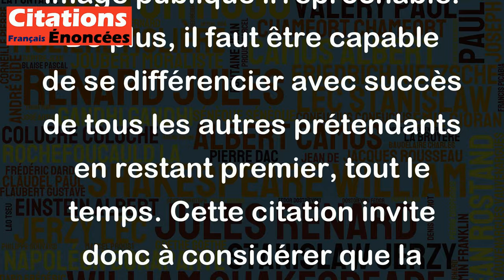Pour devenir président de la République, il suffit d'être premier partout, tout le temps.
Cette citation de Jean Giraudoux peut être interprétée de plusieurs manières, mais elle souligne en général le parcours difficile et exigeant pour devenir président de la République. En effet, pour être élu à ce poste, il faut avoir l'approbation de la majorité des électeurs et être considéré comme le meilleur candidat. Cela implique d'avoir une expérience professionnelle, des compétences solides et une image publique irréprochable. De plus, il faut être capable de se différencier avec succès de tous les autres prétendants en restant premier, tout le temps. Cette citation invite donc à considérer que la position de président de la République demande un engagement total et un travail acharné pour arriver au sommet de la course.